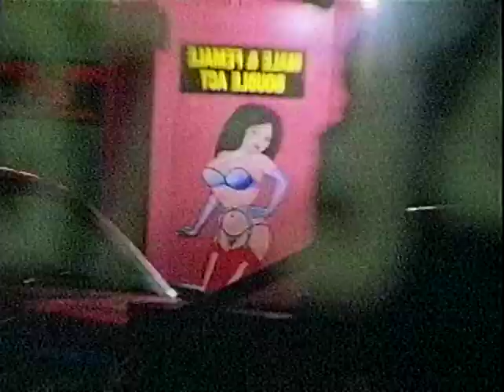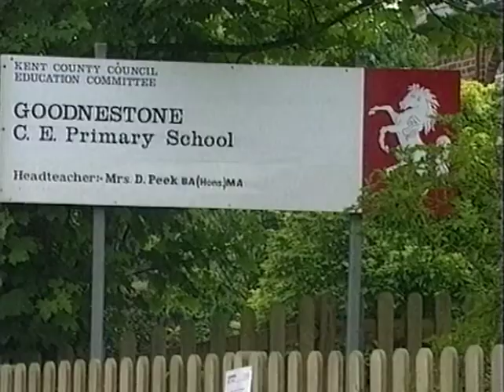LWT Crime Monthly TX 1996 First TV Reconstruction of Lin and Meghan Russell Murders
This was the first broadcast TV reconstruction of the Lin and Meghan Russell murders, in Chillenden, Kent.
It was broadcast on the LWT series 'Crime Monthly' in 1996, presented by Penny Smith.
Michael Stone was eventually charged with the murders, although there is speculation that the murderers could be attributed to Levi Bellfield.